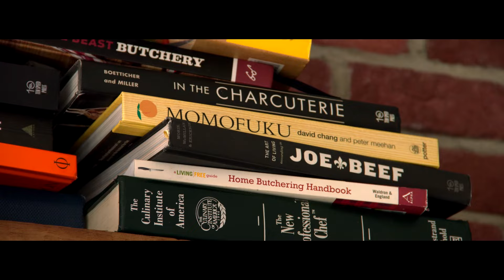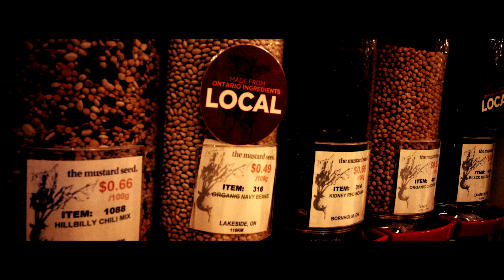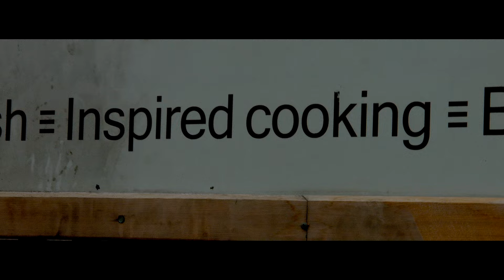Indie Kitchen - Jonny Blonde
Butcher Jamie Waldron travels to Hamilton to visit Jonny Blonde at his brick and mortar location. You can find Jonny Blonde in his truck around town, check his website.

Host: Jamie Waldron
Producers: Simon Baker & Garth Jackson